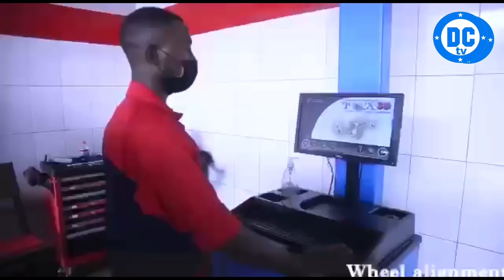Ntiwannya Hejuru ngo Nkureke ngo nuko NABATIJWE😳DC Clement azanye Dj BRIANNE Live Nyuma yo KUBATIZWA